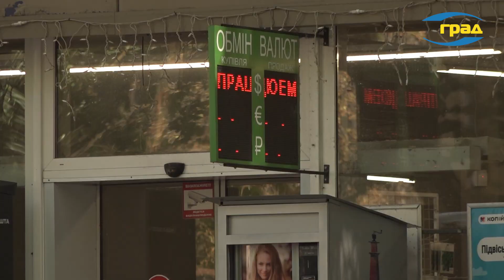Валютний баланс: курси долара та євро залишаться стабільними?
Чому курси долара і євро в Україні тримаються на місці? Економічний експерт розкриває таємниці поточної валютної політики та вказує шляхи збереження фінансової стабільності.